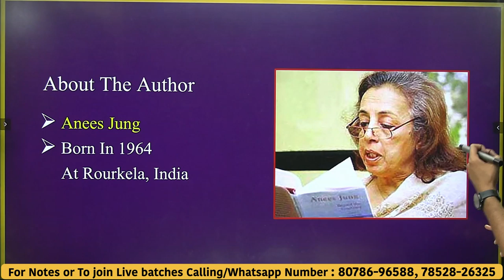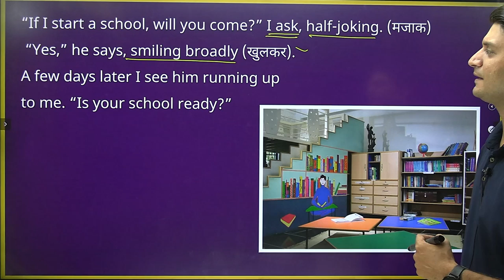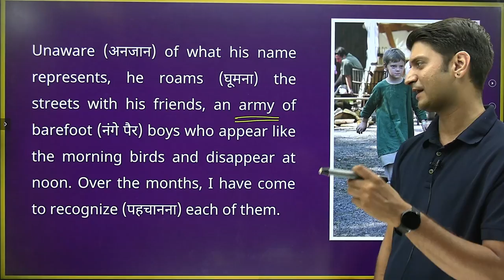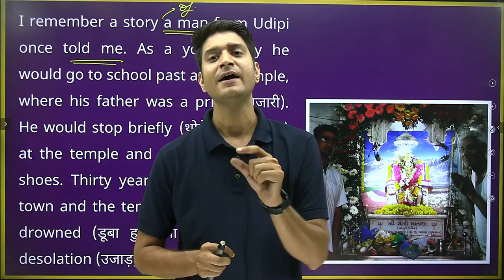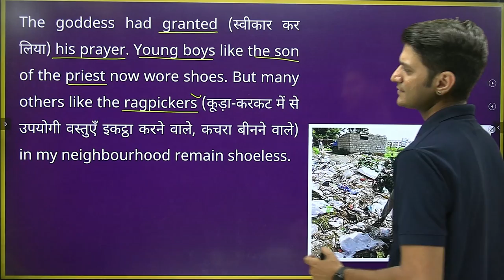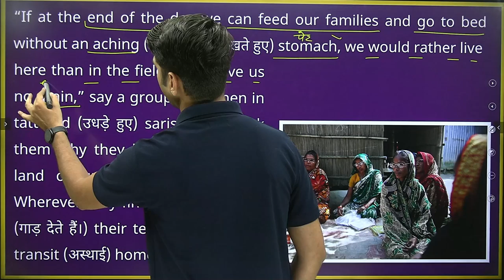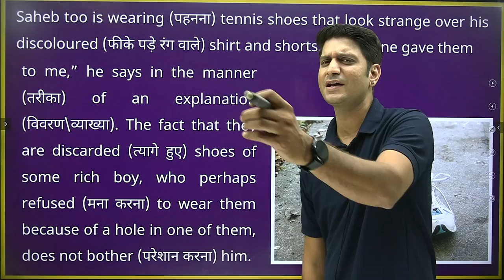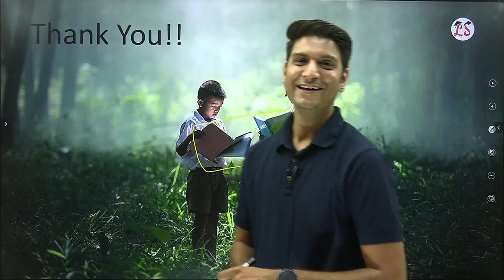L-2, Chapter-2, Lost Spring-stories of stolen childhood | 12th English, Flamingo